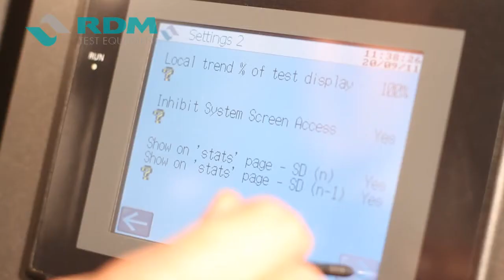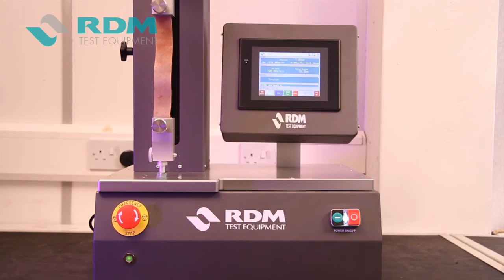SST-3XS Seal Strength Tester